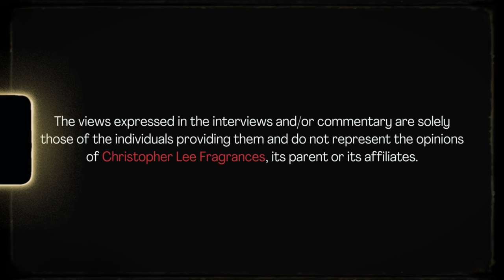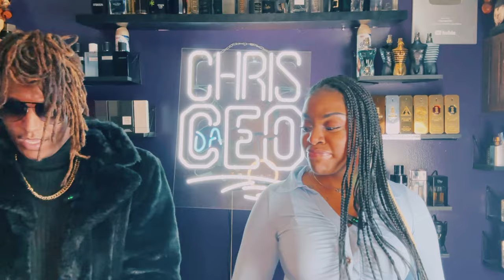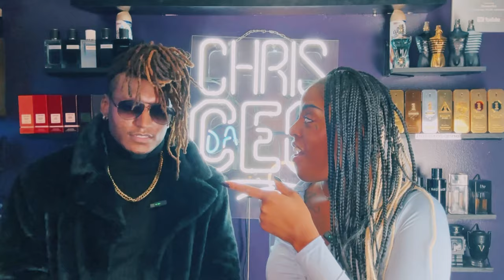VERSUS | Kilian Angel Share vs Lattafa Khamrah vs Christopher Lee Fragrances “The Jock”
Chris’s advice is essential for any man looking to up his fragrance game. Through his expertise, Big Boss aims to help men feel confident and empowered in their fragrance choices.

Gris Charnel Extrait Fragranica Review Credit - Waroway

If you are younger and looking for a fragrance to begin your niche journey, this would be my first recommendation. Not too designer, but not Zoologist level niche. Starts with a creamy fig and cardamom combo with the tea coming out once the fragrance has settled on the skin for about 15 minutes. Dries down to incorporate more of the iris (but not too much), sandalwood, and vanilla. This fragrance sits pretty close to the skin with only the first hour to an hour and a half having any kind of projection/sillage, but it has decent longevity lasting about 7-8 hours. Doesn't have the power of an extrait as advertised, more akin to an EDP, but it smells so good I don't care. Definitely going to be buying a full bottle of this stuff sometime in the future and I can see this being a go-to bottle for the winter, and is easily in the top 10 fragrances I've put my nose to. Try a decant and thank me later!

Title 0:00
Intro 0:36
1st Fragrance 3:09
2nd Fragrance 4:52
3rd Fragrance 7:20